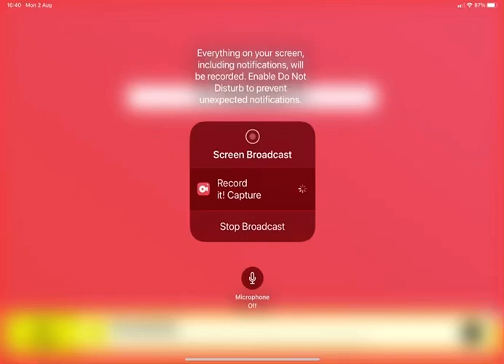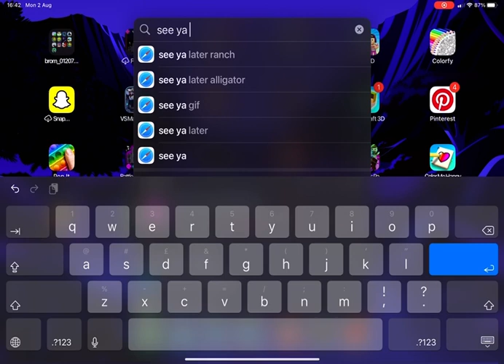How to make phill egg tree as a mii